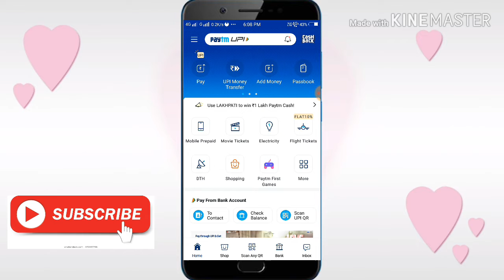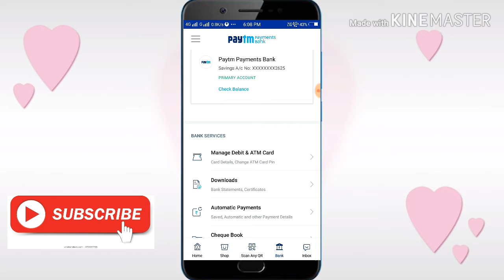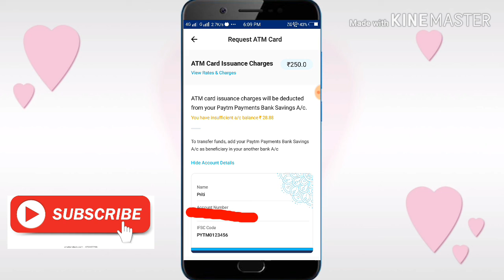How to order Paytm Payments Bank Debit & ATM Card